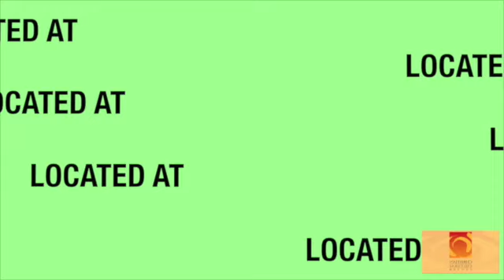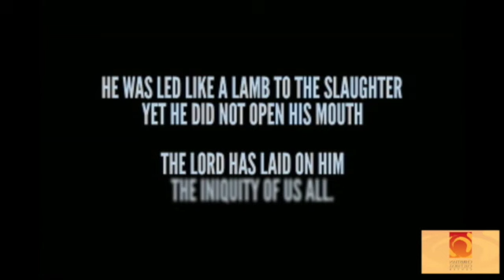Christian Cultural Center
This video is about Christian Cultural Center Resurrection Sunday Performing Arts Ministry.Were You There.